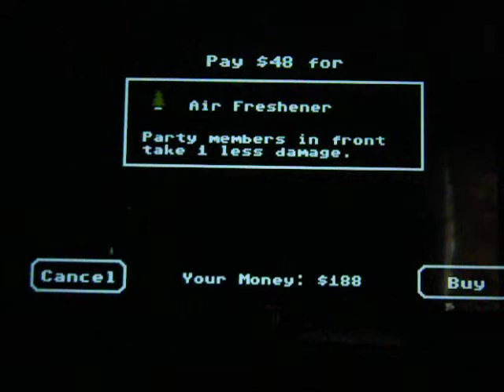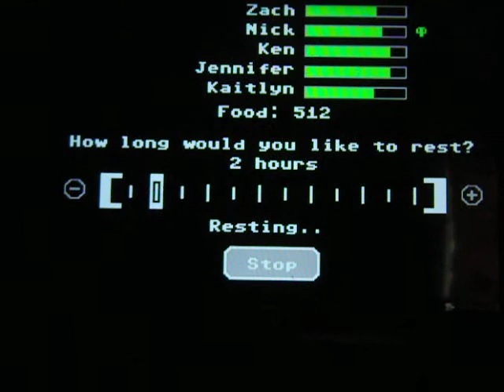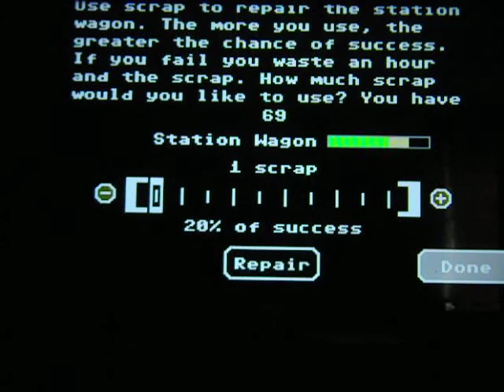Mini Lets Play: Organ Trail (director's cut) part 3: story time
we make some progress and backstory on the characters I chose